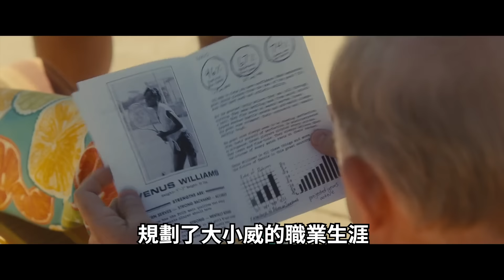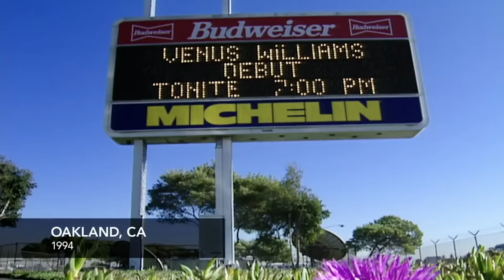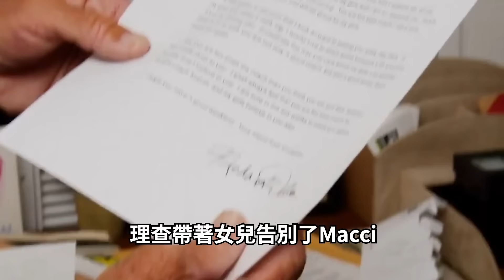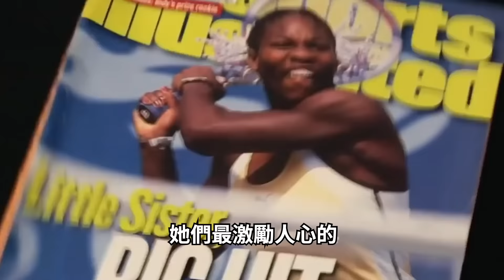｜威爾史密斯得獎電影原型 橫掃網壇的大滿貫姐妹 ｜小威廉絲 Serena Williams 人物誌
兩個女孩，在父親的規劃下，成為史上#最具統治力的女網選手，橫掃網球界的各大榮譽、23座大滿貫冠軍的得主...